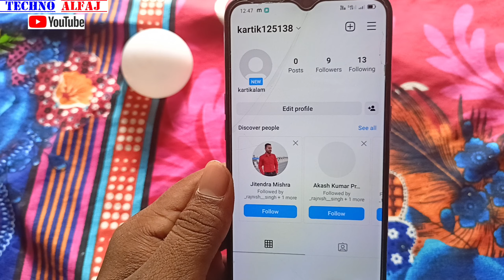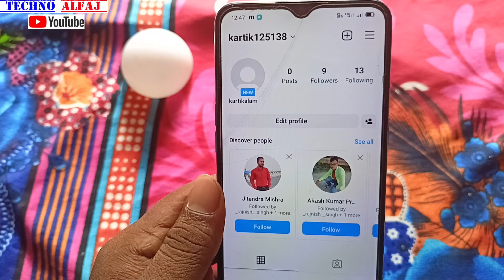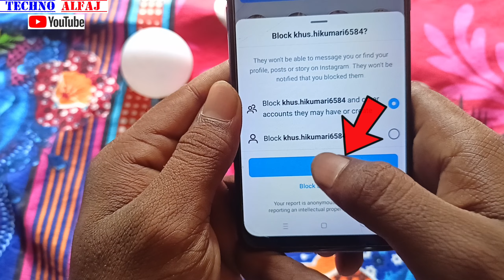Instagram me kisi ko block kaise kare | Instagram par kisi ko block kaise kare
About this video- इस वीडियो में दिखाया और बताया गया है Instagram me kisi ko block kaise kare  | सही तरीके से जानिए इस वीडियो को पूरा देखें और समझने में कोई दिक्कत आए तो Comment जरूर कीजिए जवाब दिया जायेगा

Your Queries-
Instagram me kisi ko block kaise kare
Instagram par kisi ko block kaise kare
Instagram par kisi ko block karne ka tarika
Instagram par kisi ko block kaise kare 2022
how to block someone in instagram
instagram block someone
how to block instagram user
how to block followers in instagram
instagram follower block kaise kare
how to block on instagaram
how to block in instagaram
instagram block
insta pe kisi ko block kaise kare

Techno Alfaj
From_jaitipur_Chapra-Saran